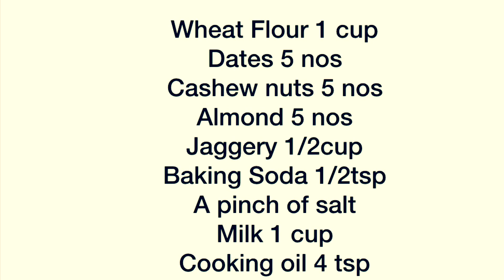Healthy wheat steamed cake in Tamil | english |no sugar|no maida | with dates nuts and jaggery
Healthy wheat cake without white sugar and maida. Cake cooked using steaming process... it’s very simple and easy snacks.. also very healthy..